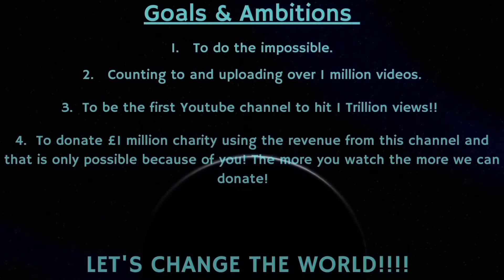Counting to ONE MILLION!!, This is Number 81,398